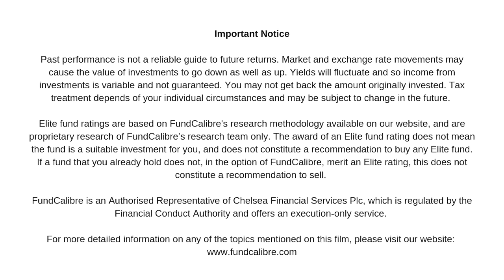Investing in sustainable energy: wind & solar -- blowing hot and cold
World Sustainable Energy Days (4 - 6 March 2020) is an annual sustainability conference held in Austria. It hosts events centred on sustainable energy production and use, which covers energy efficiency and renewable energy sources for buildings, industry and transport.

In part one of a three part series we take a closer look at what's driving the energy transition from fossil fuels to renewables. We also delve into how wind and solar are the dominant forms of renewable energy in the UK and pose the question: how do we store this energy?

We ask a number of fund managers and specialists their thoughts on the matter:
- Jonathan Waghorn, energy specialist at Guinness Asset Management
- James Mahon, fund manager of Elite Rated Church House Tenax Absolute Return Strategies
- Will Argent, fund advisor of Elite Radar VT Gravis UK Infrastructure Income
- Stuart Springham, co-manager of Elite Rated TM home investor
- Rebecca Myatt, portfolio manager of Elite Rated First State Global Listed Infrastructure
- Deirdre Cooper, fund manager of Elite Radar Investec Global Environment

To learn more about the funds and topics mentioned please visit fundcalibre.com